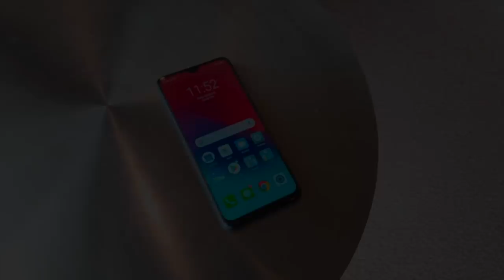(Bedah Gajet) : Realme 2 Pro - Telefon Ideal Untuk Belia, 8GB RAM Pada RM999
BedahGajet merupakan satu segmen baru daripada Amanz dimana kami akan membuka peranti pintar sedia ada dan melihat rekaan dalamannya.

Untuk segment BedahGajet kali ini kita akan melihat rekaan dalaman untuk telefon pintar terbaru daripada Realme, iaitu Realme 2 Pro.

Sempena 12.12 akan datang, Realme akan menawarkan harga promosi untuk telefon pintar ini melalui platform Shopee dimana anda boleh mendapatkannya pada harga serendah RM799 sahaja.